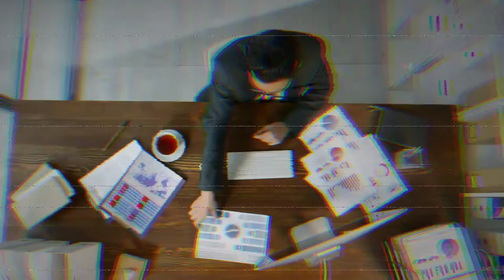Warning! Don't Trade Forex Until You Know These Things!!!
In this video you will learn the important aspects that you'll need in order to become a profitable Forex trader. Forex trading allows you to make an additional income for yourself by simply participating in the online markets.

What if I told you that I've found a way for you to potentially change your financial situation. Would you be interested in something like that? In this video you will learn how even you can turn your smart devices into money making machines.

Wanna make $10k per month?

Free US30 & NAS100 Signals